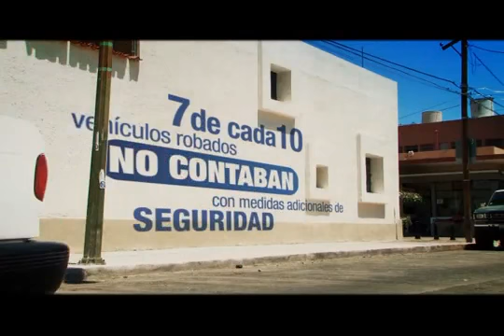Tomás Coronado Olmos. PGJEJ. Robastiano spot1